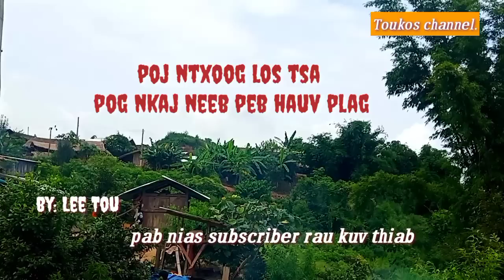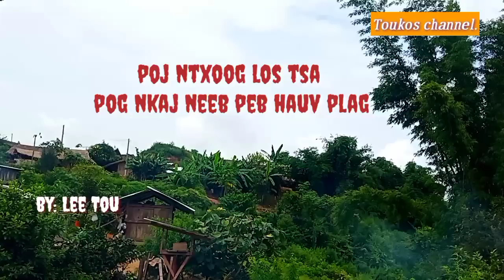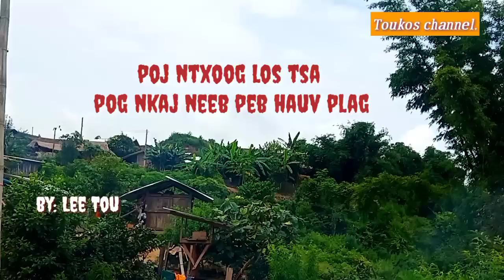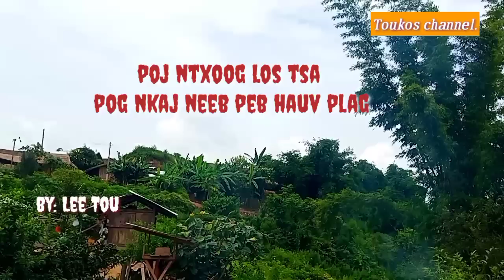poj ntxog los tsa pog nkaj neeb pem hauv plag. 2022-7-30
ua tsaug rau kuv ib tsoommloog sawv daws los pab pab txhawb nqa kuv mawb